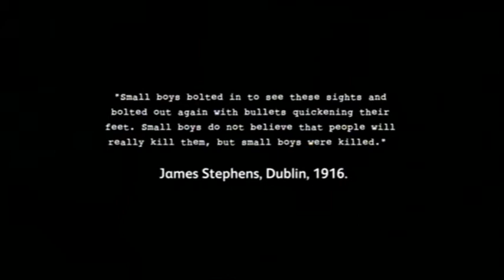'A Terrible Beauty' - Trailer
Trailer for the docudrama 'A Terrible Beauty'.